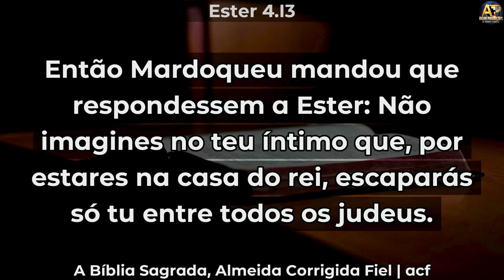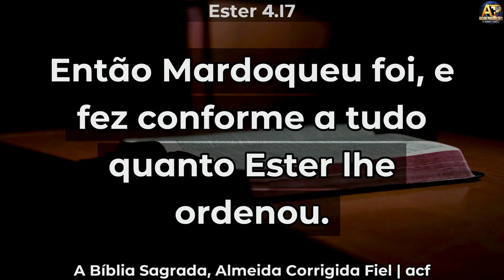Ester em terra estranha - Pr. Jadson Souza